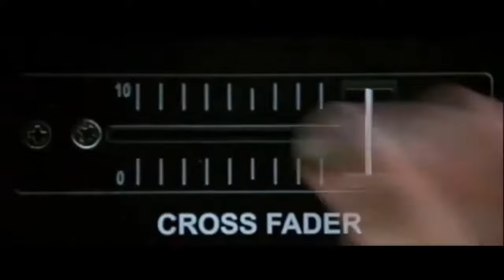Movie Crotch Shots Part 1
Part 2 available here!

And protect your groin!